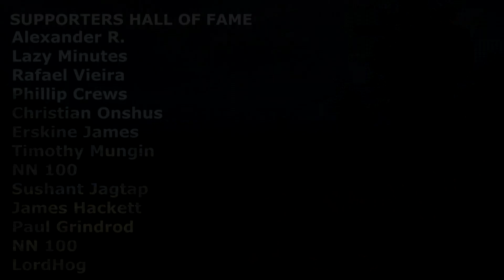Steam WeekLong Deals! 12 Great Discounted Games!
Steam Week Long Deals! 12 Great Discounted Games! 12 Best Deals of January 2022 on Steam! Don't forget to press Like!

00:00 - BlackChain
00:42 - Detroit Become Human
01:24 - Dead Cells
02:00 - Magicka 2
02:31 - Expeditions: Rome
03:10 - Trine 4: The Nightmare Prince
04:05 - Apsulov: End of Gods
04:55 - Tales of Neon Sea
05:44 - Vaporum
06:18 - Valfaris
07:00 - Aven Colony
07:34 - Song of Horror

💻 My laptop - Acer Predator Triton 500

Timothy Mungin
Alexander R.
NN 100
LordHog